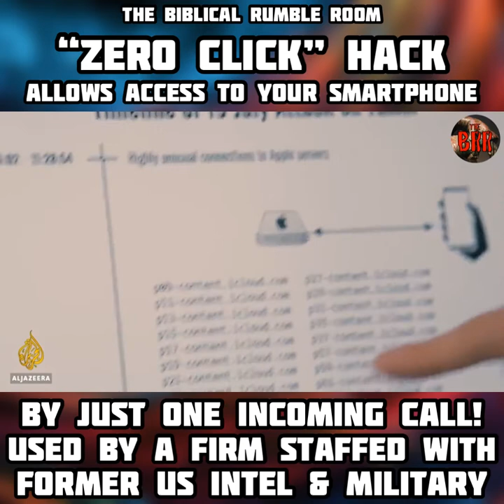WOB4 No. 25 | "ZERO CLICK" HACK Accesses and Controls Your SMARTPHONE With Only An Incoming Call!